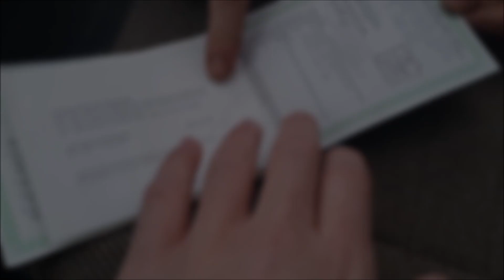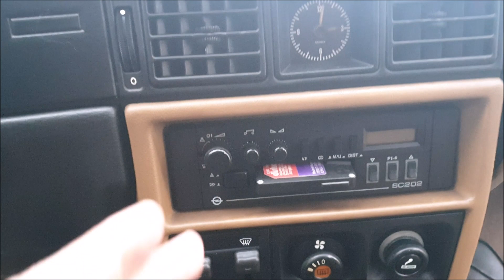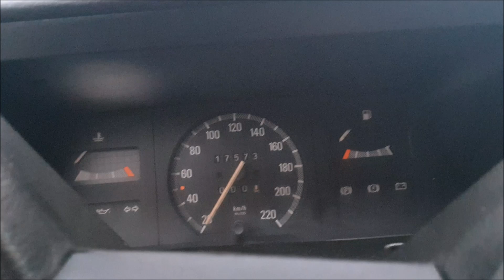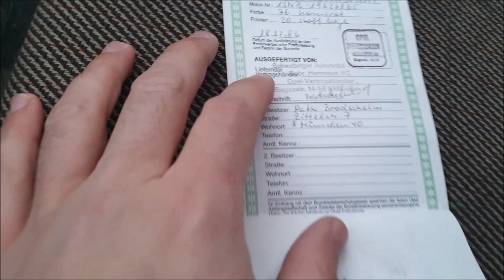Opel Kadett E kao iz fabrike!